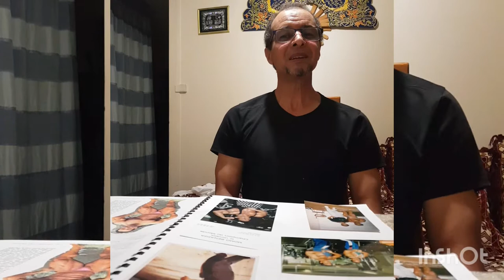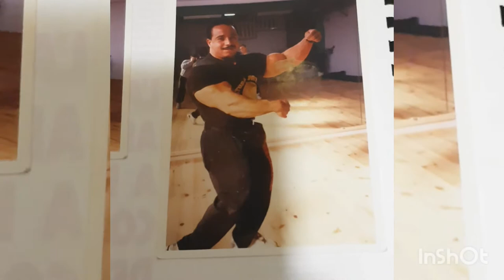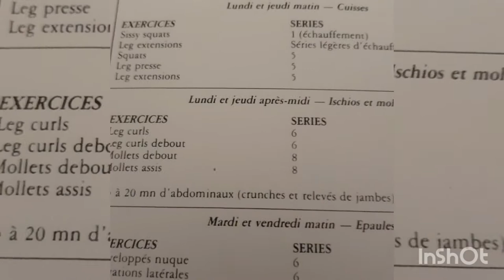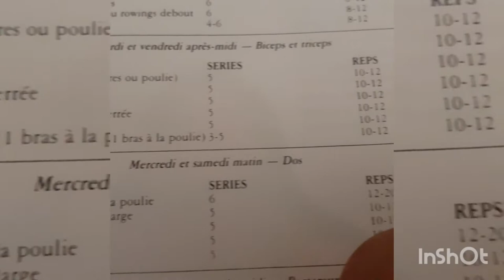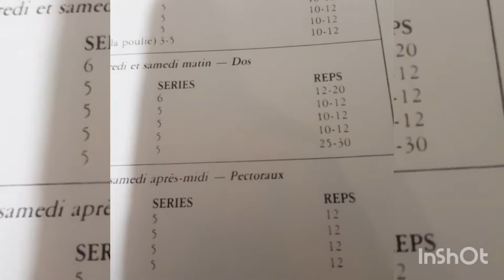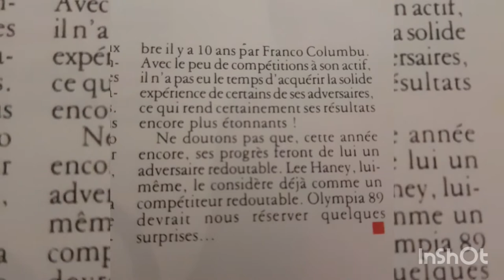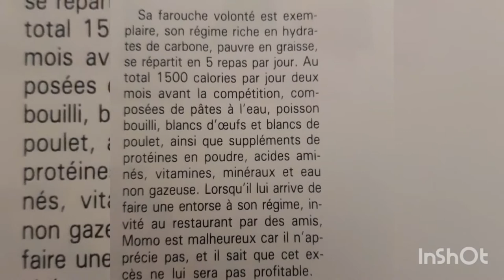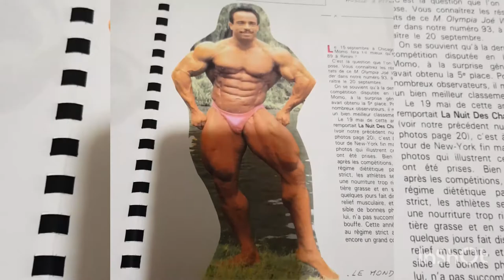e.book (partie 5)+photo avec mon frère momo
Lecture du presse ebook de Momo Benaziza (parti 5) en bonus photo de Momo et moi avant de lui faire un massage, plus quelques photo avec Souel Nouri.q.
En espérant que la vidéo vous plaira et n'hésitez pas à me donner des conseils pour améliorer mes vidéos.